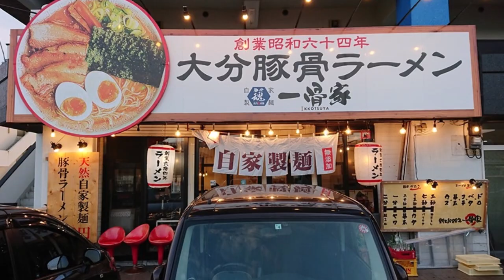一骨家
住所/ 〒870-0856 大分県大分市大字畑中8 ビクトリーハイツ１F